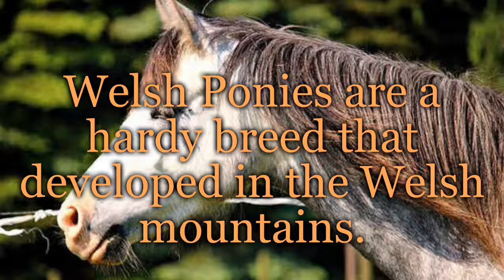All About Welsh Ponies!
Rosewood Stables presents: All About Welsh Ponies! Welsh Ponies are sweet, cute, loving, smart, gentle, and a kid friendly pony. We hope you enjoy this video, and all the Welsh Pony facts.